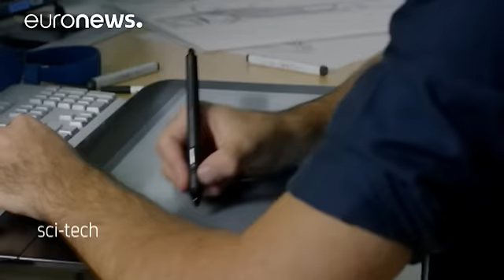MINI y Rolls-Royce presentan su apuesta de futuro - science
Algunos sistemas precursores de los coches autónomos empezaron en los años 30. Desde entonces, numerosos constructores e investigadores han desarrollado unos vehículos cada vez más eficientes. El desafío es tener coches completamente autónomos.

Como un híbrido entre un coche y una nave alienígena. Así es el MINI Vision Next 100. BMW ha desvelado automóviles similares.

Los "concept cars" de MINI y Rolls-Royce han sido presentados en junio en Londres y representan la apuesta de los constructores…